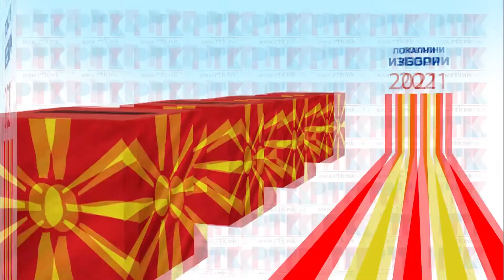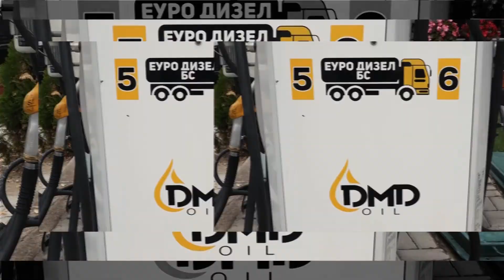/ ПРЕС НА СДСМ/ ТОДОРОВ : НА НЕКОЛКУТЕ ПРАШАЊА ДО МИТКО ЈАНЧЕВ - НЕ ДОБИВМЕ ОДГOВОР